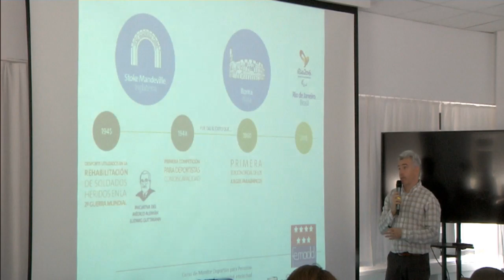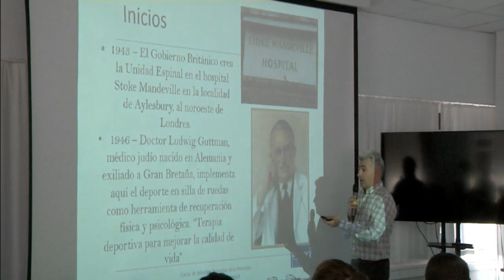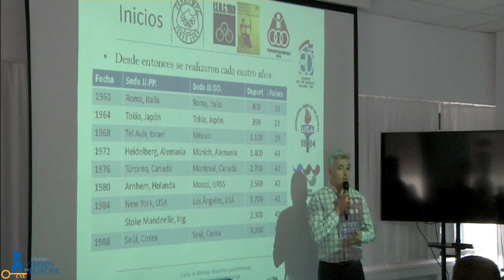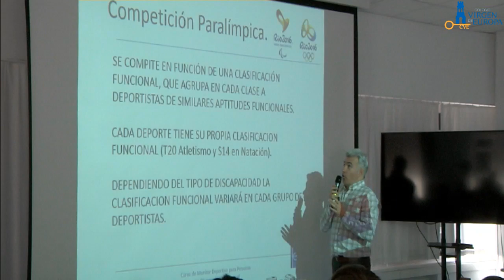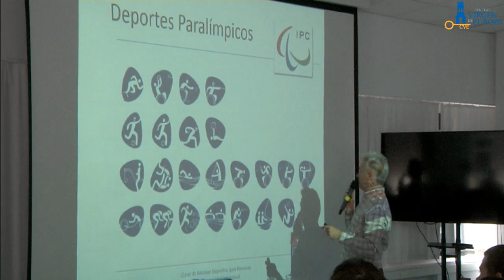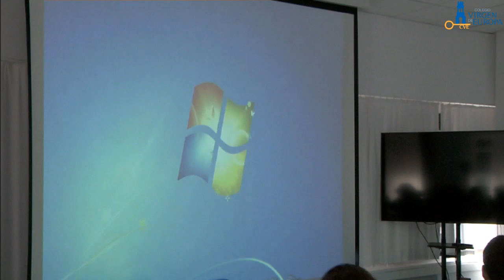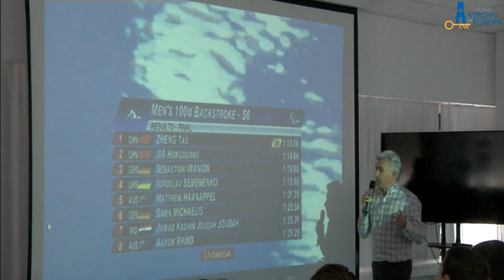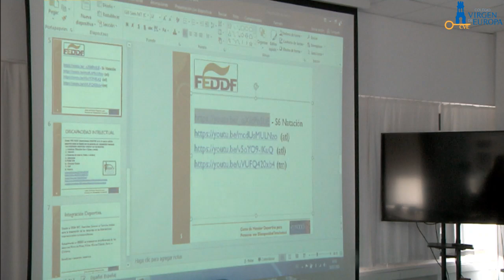Deporte y discapacidad intelectual - Colegio Virgen de Europa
Esta charla la imparte Javier Benito, director técnico de Femaddi, Federación Madrileña de deporte para discapacitados intelectuales, que tiene como objetivo la práctica y promoción del deporte para personas con discapacidad intelectual.